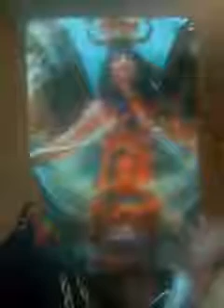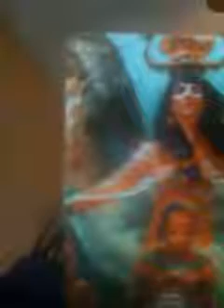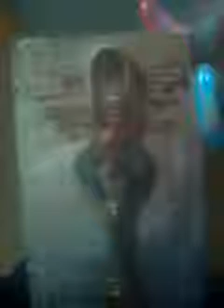Week of the Virgo ♍ New Moon Oracle Guidance All Signs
Hello Everyone! The guidance for this week comes to us through the Isis Oracle Deck. This week is something else birs a perfect week to harness the power and energy of the astrology at this time to push you forward. You got this! Stay blessed!